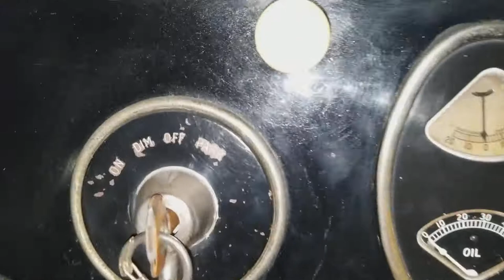For Sale: 1926 Durant Star M1 Coupe $15,000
1926 Star Model M1 Coupster. Also known as the "Star Car". This was an assembled car built from parts supplied from different companies. The Star was assembled by the Durant Motors Company from 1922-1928 envisioned as a competitor against the Ford Model T. This rare car has been in the same family since the early 1950's but has now decided to give someone else a chance to enjoy it. It has only 27,000 original miles with newer tires and spoke rims. It has a continental kit, the paint is in decent condition and the interior is fairly new condition.

Additional photos and video available